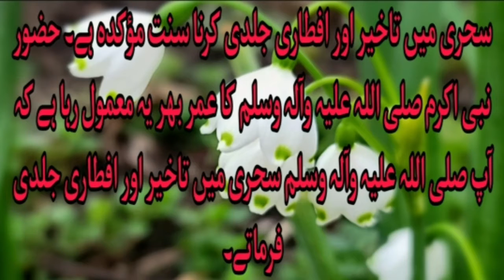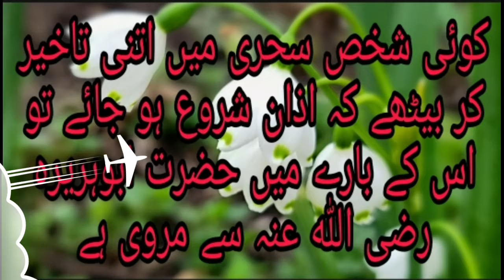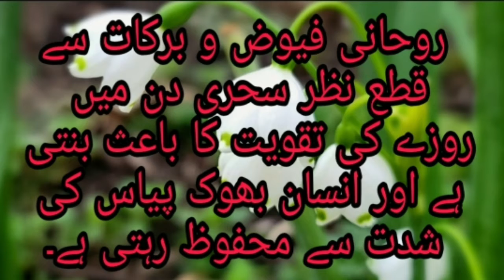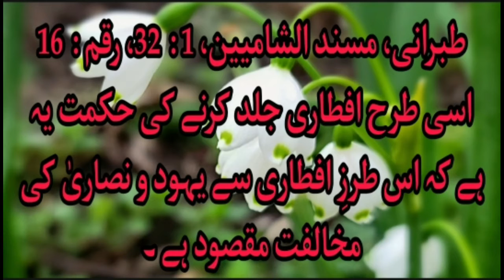Iftari Mein Jaldi Aur Sehri Nein Takhir Ka Huqm kyun Diya Gya /इफ्तार करने में जल्दी क्यूं करते हैं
I Am Mohammad Saleem Welcome to My YouTube Channal

:  سحری میں تاخیر اور افطاری جلدی کرنا سنت مؤکدہ ہے۔ حضور نبی اکرم صلی اللہ علیہ وآلہ وسلم کا عمر بھر یہ معمول رہا ہے کہ آپ صلی اللہ علیہ وآلہ وسلم سحری میں تاخیر اور افطاری جلدی فرماتے
حضرت عبد اللہ بن عباس رضی اﷲ عنہما بیان کرتے ہیں کہ حضور نبی اکرم رضی اللہ عنہلی اللہ علیہ وآلہ وسلم نے ارشاد فرمایا :

’’ہم گروہِ انبیاء علیہم السلام کو حکم دیا گیا ہے کہ ہم سحری تاخیر سے اور افطار جلدی سے کریں
حضرت سہل بن سعد رضی اللہ عنہ سے مروی ہے کہ حضور نبی اکرم صلی اللہ علیہ وآلہ وسلم نے فرمایا :
لَا  النَّ

’’میری امت کے لوگ اس وقت تک بھلائی پر رہیں گے جب تک وہ روزہ جلد افطار کرتے رہیں گے۔‘‘

کوئی شخص سحری میں اتنی تاخیر کر بیٹھے کہ اذان شروع ہو جائے تو اس کے بارے میں حضرت ابوہریرہ رضی اللہ عنہ سے مروی ہے کہ حضور نبی اکرم صلی اللہ علیہ وآلہ وسلم نے فرمایا :

’’جب تم میں سے کوئی اذان سنے اور برتن اس کے ہاتھ میں ہو تو اپنی ضروریات پوری کیے بغیر اسے نہ رکھے۔‘‘

مندرجہ بالا احادیث مبارکہ کی روشنی میں واضح ہوا کہ سحری میں تاخیر اور افطاری میں جلدی کرنا سنت ہے۔ سحری میں تاخیر اور افطاری جلدی کرنے کا حکم اس لئے دیا گیا کہ اس میں کئی حکمتیں پوشیدہ ہیں۔ روحانی فیوض و برکات سے قطع نظر سحری دن میں روزے کی تقویت کا باعث بنتی ہے اور انسان بھوک پیاس کی شدت سے محفوظ رہتی ہے۔ حضور نبی اکرم صلی اللہ علیہ وآلہ وسلم نے اُمت کو تلقین فرمائی ہے کہ سحری ضرور کیا کرو خواہ پانی کا ایک گھونٹ، کھجور کا ایک ٹکڑا یا منقی کے چند دانے ہی کیوں نہ ہو۔

اسی طرح افطاری جلد کرنے کی حکمت یہ ہے کہ اس طرزِ افطاری سے یہود و نصاریٰ کی مخالفت مقصود ہے کیونکہ یہود و نصاریٰ روزہ تاخیر سے افطار کرتے ہیں۔ ستاروں کے ظاہر ہونے تک انتظار کرتے ہیں جس سے نجوم پرستی کا شائبہ پیدا ہوتا ہے۔ جب تک امتِ مسلمہ افطار میں جلدی اور سحری میں تاخیر کرتی رہے گی اس وقت تک سنت کی پابندی اور حدودِ شرع کی نگرانی کی وجہ سے خیریت اور بھلائی پر قائم رہے گ